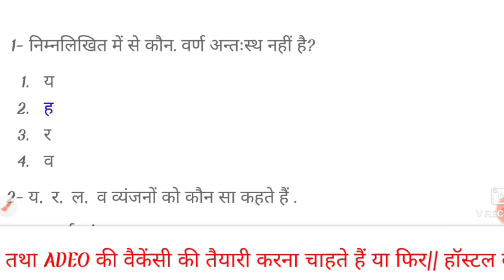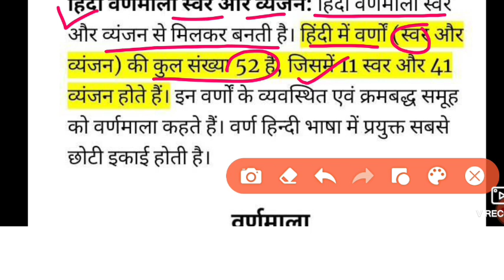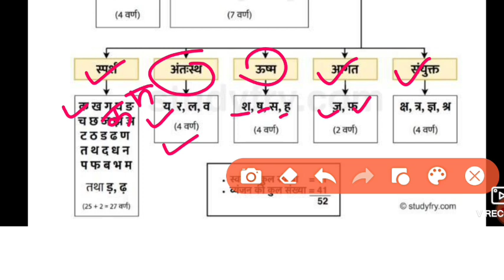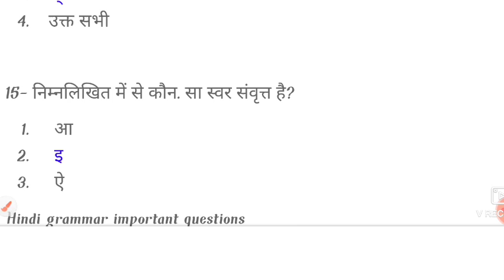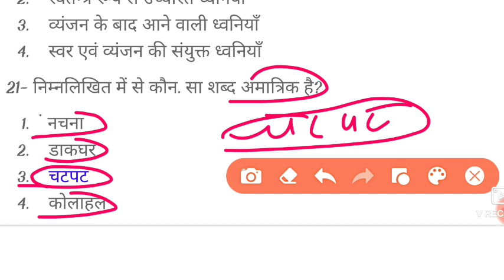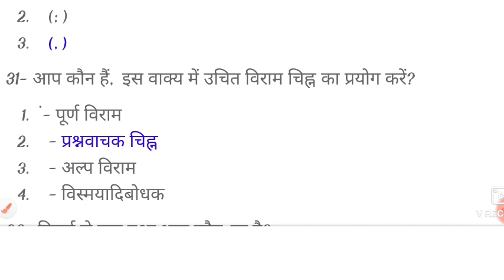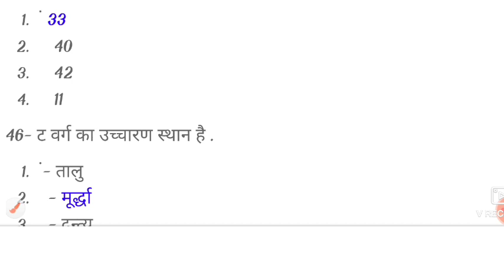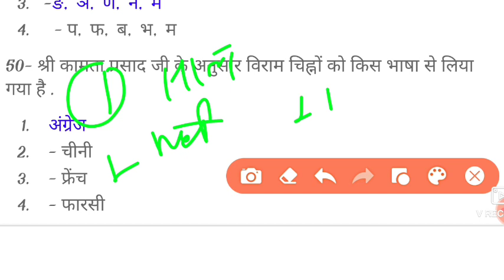छ:ग हिंदी व्याकरण के महत्वपूर्ण प्रश्न || CG ADEO|| CG PSC|| CG VYAPAM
pley list':-